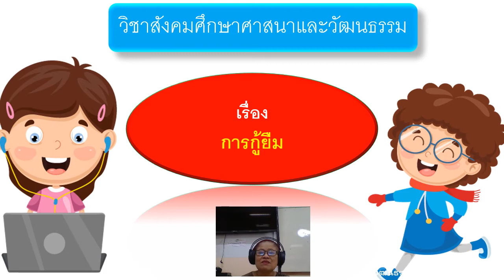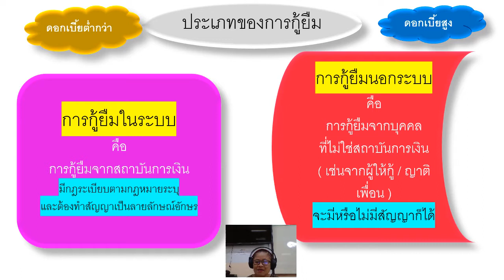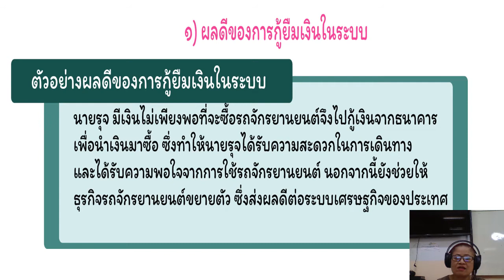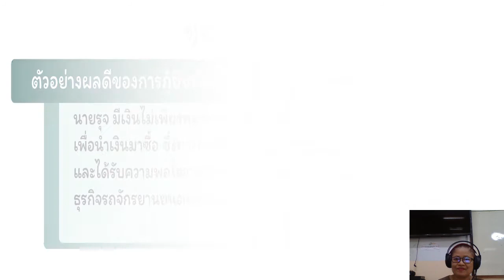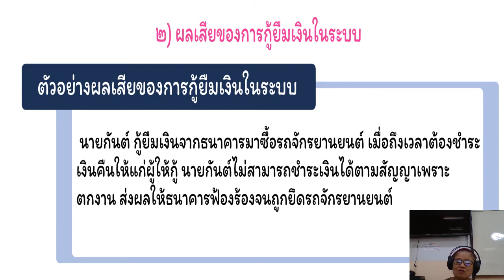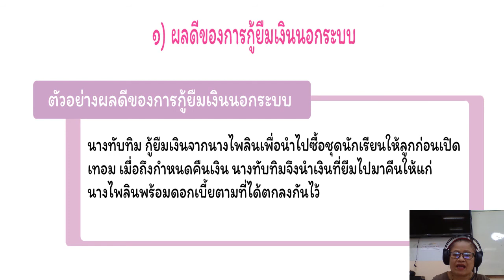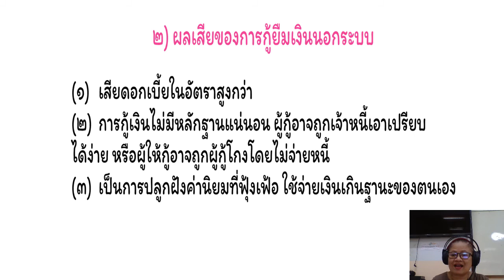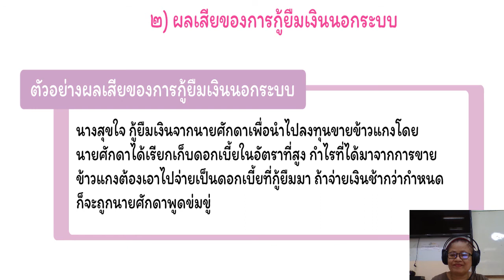22/11/64 ป.5 วิชาสังคม เรื่องการกู้ยืม